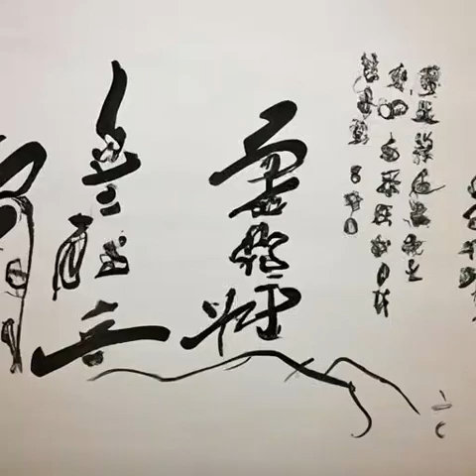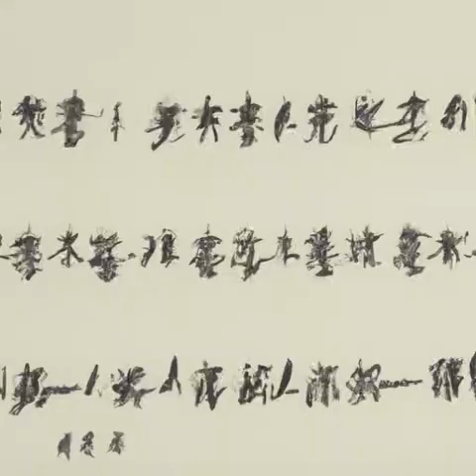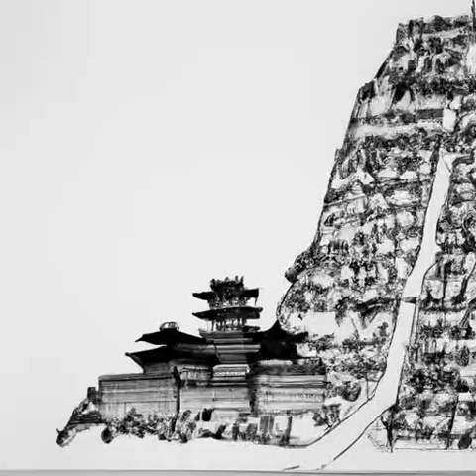第362章 绥***政策（第4卷 虎啸东南诸侯王《国王》）